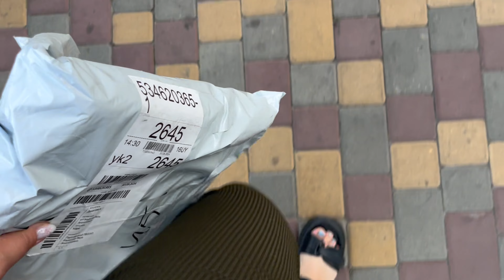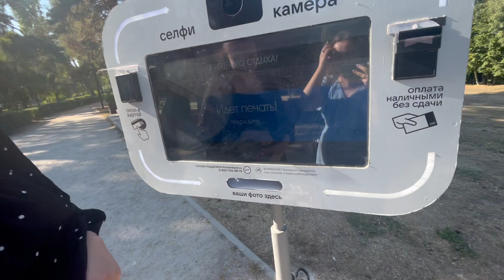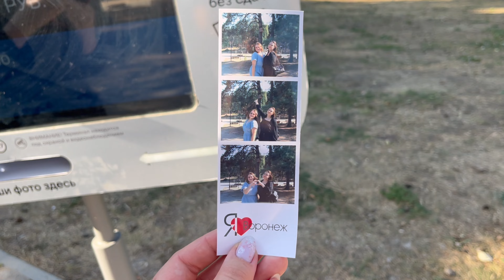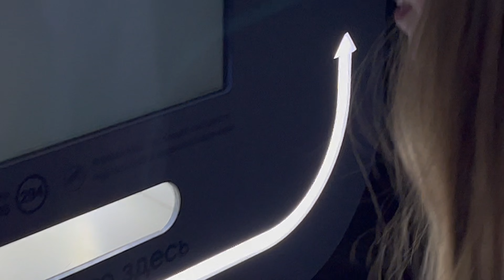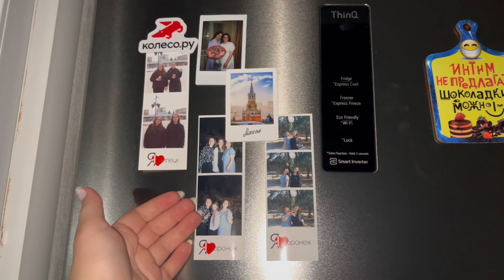vlog Первые учебные дни на 4 курсе и день рождения подруги / последний курс вышки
Надеюсь, что тебе понравилось, и ты оставишь здесь свой лайк и комментарий. Для меня это важно 💞

Я открыта для любого сотрудничества ❤️